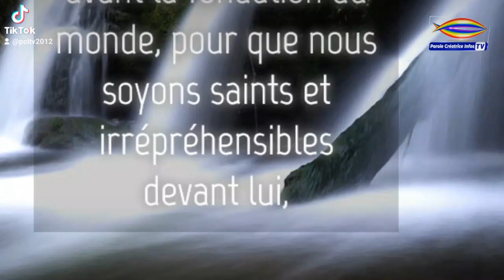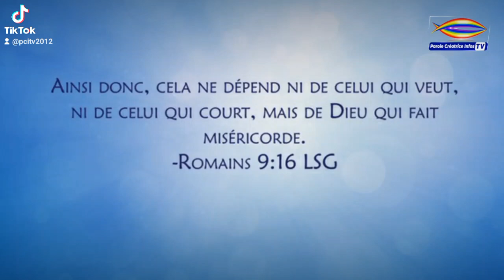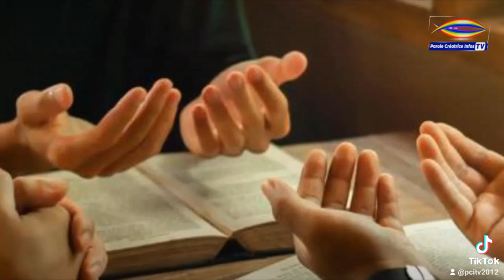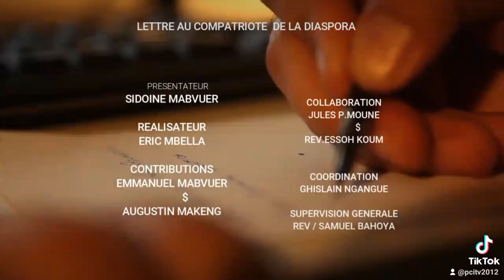LETTRE AUX COMPATRIOTES DE LA DIASPORA : ÉDITION DU 27/10/2024